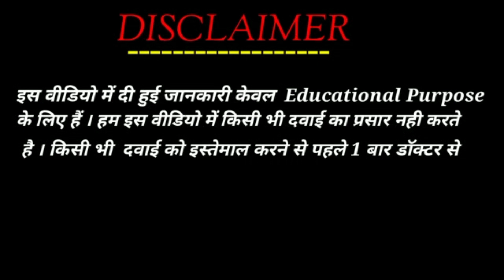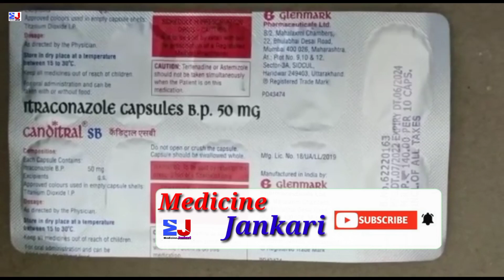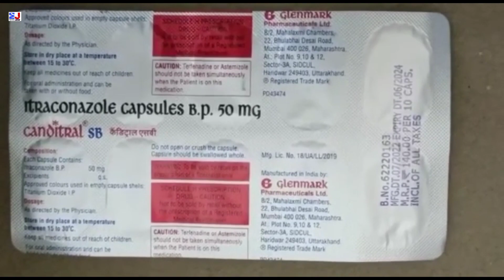Canditral SB Capsule | Itraconazole Capsules BP 50mg Uses | Canditral SB 50mg Capsule uses Dosage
Canditral SB Capsule | Itraconazole Capsules BP 50mg Uses | Canditral SB 50mg Capsule uses Dosage side effects benefits Review in Hindi

kindly note